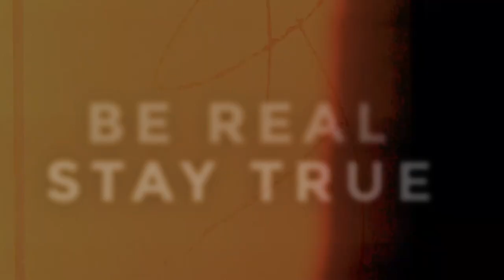Connecting the history to the present world through the mind of an artist by Dr Azhar Ibrahim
The thought process that links the practices of Ancient civilization can help us understand the present and prepare for the future

Dr Azhar Ibrahim is a Senior Lecturer at the Department of Malay Studies, National University of Singapore (NUS), where he teaches Malay-Indonesian literature and ideologies of development. His research interests include sociology of literature, social theology, Islamic thought, critical literacy, and Malay-Indonesian intellectual development.

 Among his published works are: Emancipated Education (2020), Historical Imagination and Cultural Responses to Colonialism and Nationalism: A Critical Malay(sian) Perspective (2017), Contemporary Islamic Discourse in the Malay-Indonesia World (2014) and Narrating Presence: Awakening from Cultural Amnesia (2014).